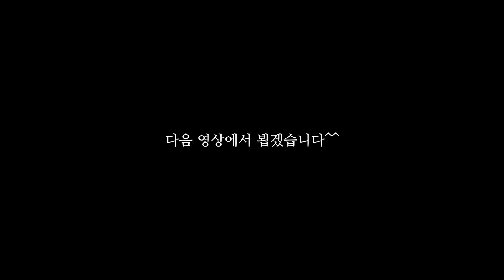이 좋은 날씨에 차를 타고 속초라니!? / 동현군은 오토바이가 없습니다 / 속초는 오징어 순대 / HONDA VFR1200F [22/11]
오토바이 타기 너무 좋은 계절이 왔습니다.

항상 안라무복하여 즐겁고 행복한 바이크 라이프 즐기시기 바랍니다^^

-촬영장비
헬멧 카메라 Gopro8
바이크 카메라 insta x one 2
그외 iphone11pro max